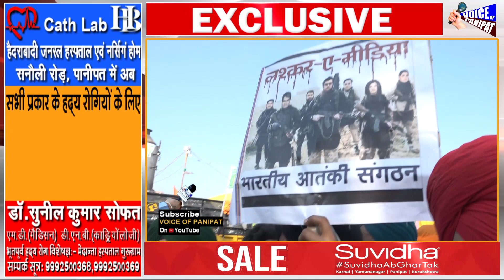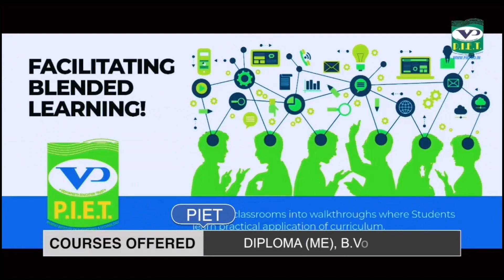PROTEST में लश्कर-ए-मीडिया के Banner लेकर घूम रहे है युवा किसान, मीडिया के गिना रहे side effects